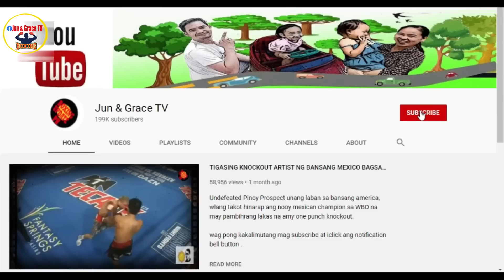CASIMERO REACTION! NAOYA INOUE MUNTIK MANAHIYA SA MGA HAPON | BUTLER MAHINA PERO UMABOT NG 11 ROUNDS